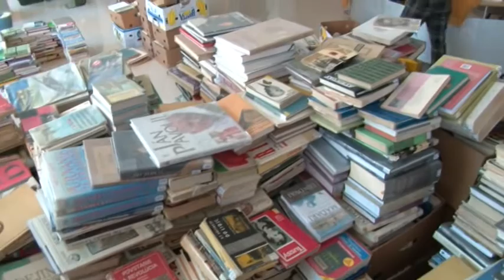Knižnica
TV Poprad - Knižnica